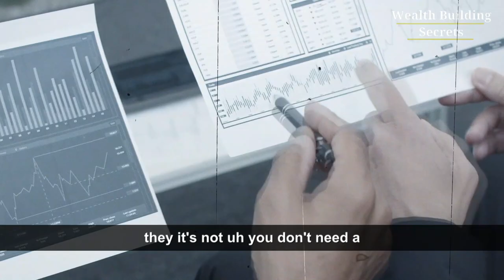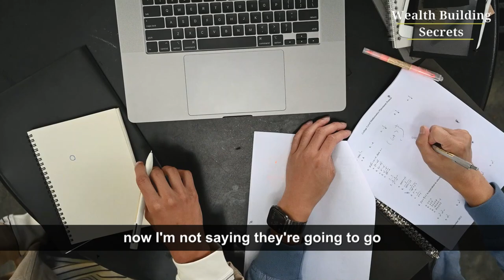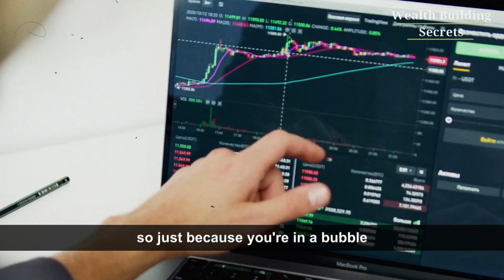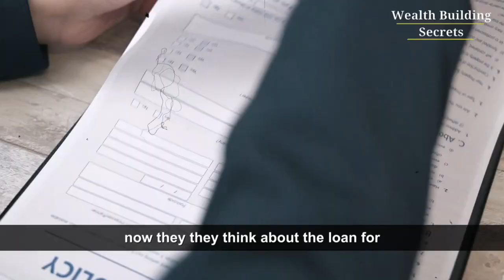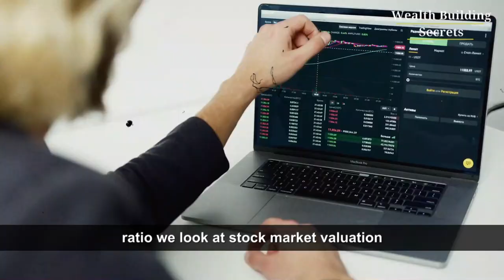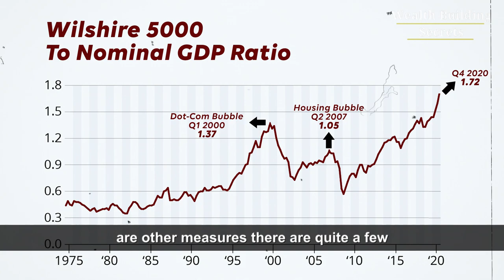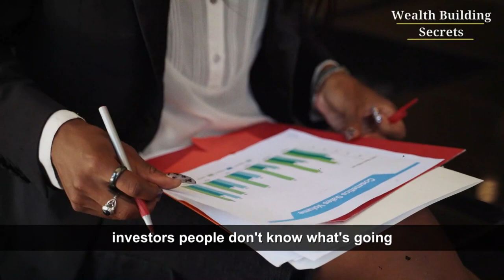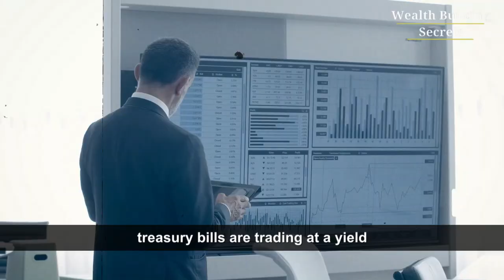Jim Rickards: The US Supply Chain Will Crash Soon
Jim Rickards giving his thoughts about the possibilities of a next Crash. Inflation is around the corner.
Interested about this topic? Make sure to watch these videos!